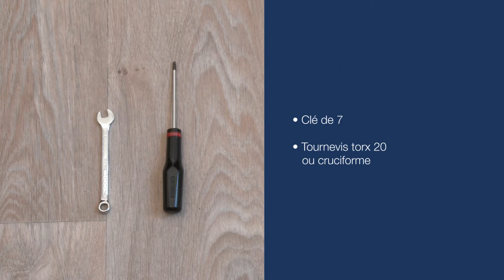TUTO Remplacement du BOITIER D'ALLUMAGE de la plancha FUSION ENO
Comment remplacer le boitier d'allumage de votre plancha gaz FUSION ? Suivez le guide !